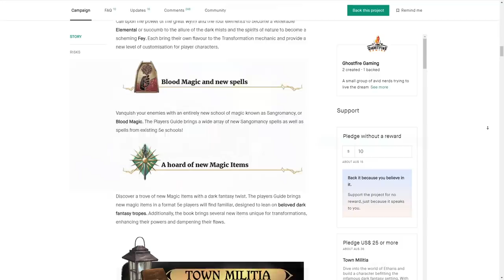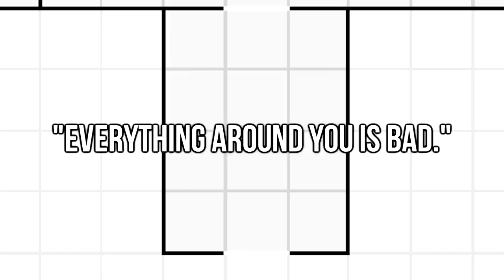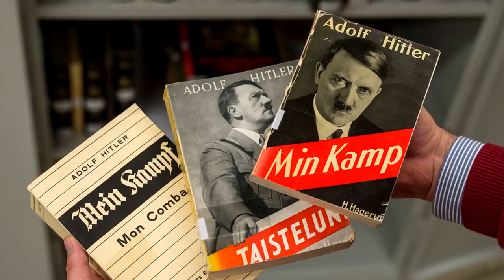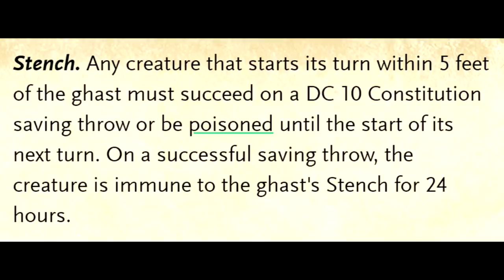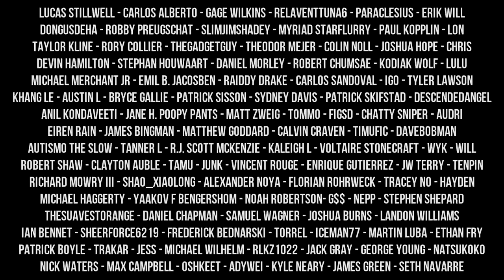Building a Crappy Haunted Mansion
Spooky stuff, am I right?